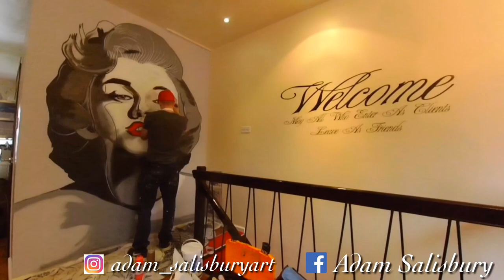MARILYN MONROE ART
The beautiful Marilyn Monroe Mural/painting.
Inspiration to all women and a super star icon! Great to do such an amazing piece of art in a salon!

Painted using acrylic paint, posca pens and spray paint!
My first ever attempt at using spray paint!